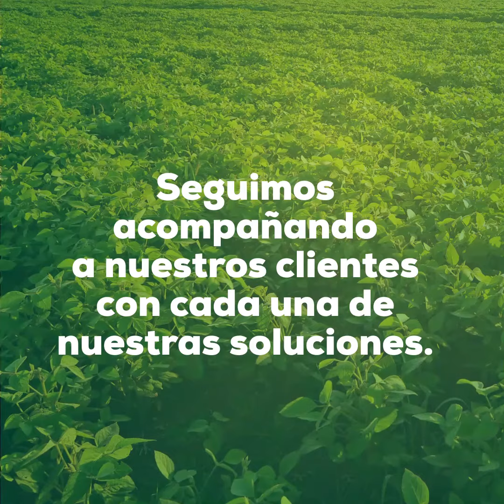Agro Silo Itapúa nos cuenta su experiencia trabajando con nosotros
El Ing. Agr. Joao Roberto, Responsable Técnico de la empresa Agro Silo Itapúa, nos cuenta por qué confía en nuestras soluciones y cómo contribuyen a ser  más competitivos en el mercado.
De igual forma destaca la calidad de nuestros productos, así como el excelente acompañamiento técnico que caracteriza a nuestros asesores.
Si quieres conocer más sobre cómo hacer crecer tu negocio, contacta al RTV Rainbow de tu zona o visitá nuestra web